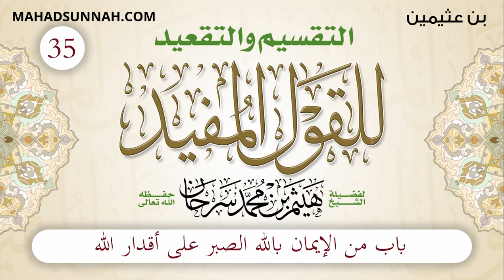35 باب من الإيمان بالله الصبر على أقدار الله